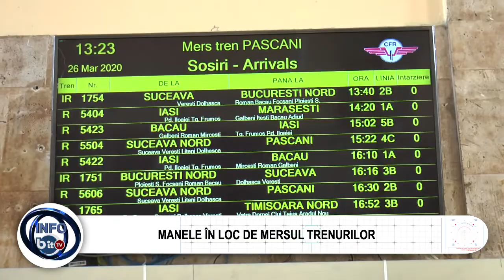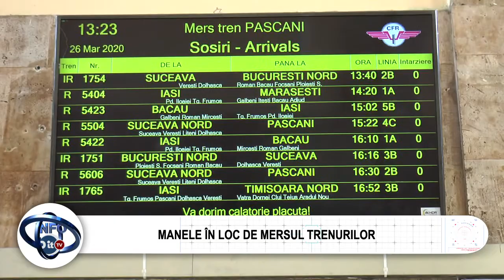MANELE ÎN LOC DE MERSUL TRENURILOR